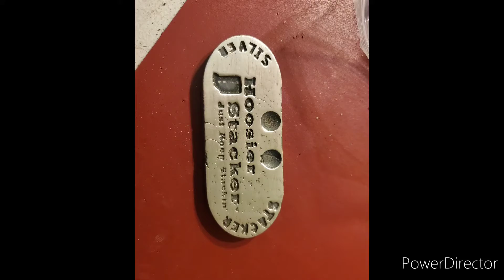Hoosier Stacker Bingo Pour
redneckscrapper0@gmail

Thanks everyone and have a wonderful day and hope you enjoyed the videos...

Open to all ages 13 years and older (ages below 18 must have parental consent to participate). 2. No purchase necessary. 3. Void where prohibited. 4. 5. All of the items given away are gifts from myself to the winners. 6. I will explain any rules for the Giveaway in the video or during the livestream. 7. To participate, you must be a subscriber and like the video. Note: I am not responsible for items lost in the mail. My views/statements are merely my opinions that I have formed on my journey. You are responsible for your own stacking, trading, investing, etc. Please do your research I am not responsible for your actions.